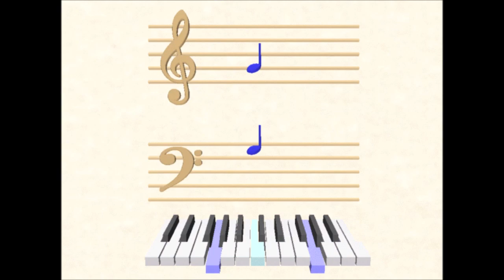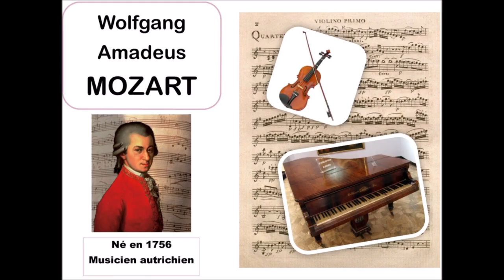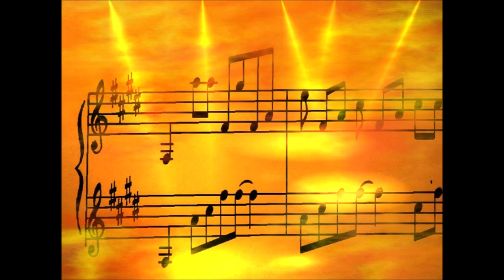Luc Romann Mozart avait raison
Il y a de la musique partout
Mozart avait raison
Des poèmes de pianos bavards
Ouvrent des horizons

Des rires de violons
Des guirlandes d'accords de guitares
Aux vents d'accordéons

Des bouquets de chansons
Des fleurs de flûtes ou de sitars
Fleurs de bandonéons

Dans les couleurs des saisons
Dans les soleils, dans les brouillards
Mozart avait raison
Refrain
Tu tapes des pieds
Tu tapes des mains
Et c'est une danse
Tout s'émerveille dès que
Le cœur donne la cadence
Et c'est une fête
Toutes les musiques
De la planète
Retrouvent leur chemin

Au sourire du printemps
Toutes les musiques
De la planète
Retrouvent leur chemin